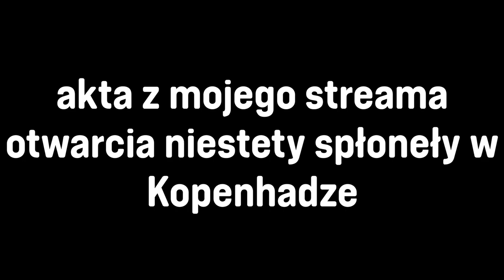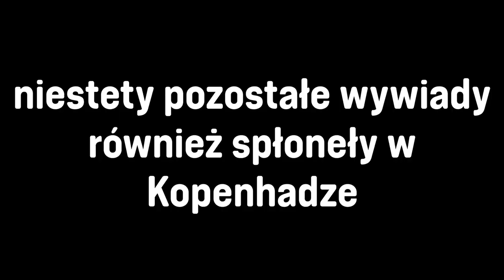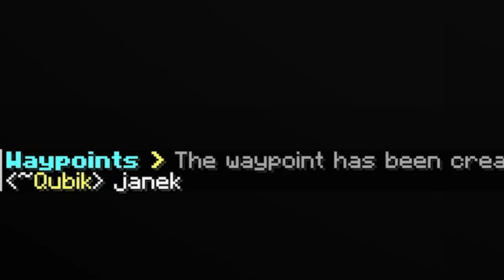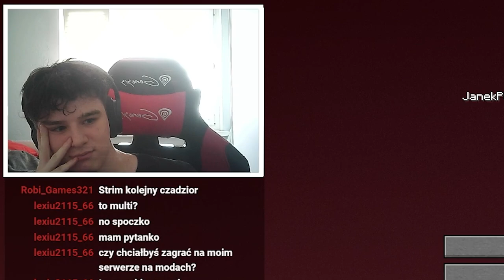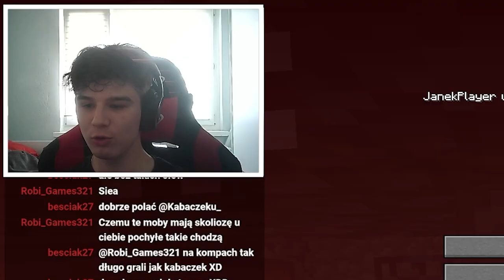OTWARCIE MOJEGO BURDELU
chodziło o serwer Minecraft, a nie o prawdziwy burdel 💀

SHOTY ZE STREAMÓW: @BurdelKabaczka

Kanał Młodego: @mlodyy